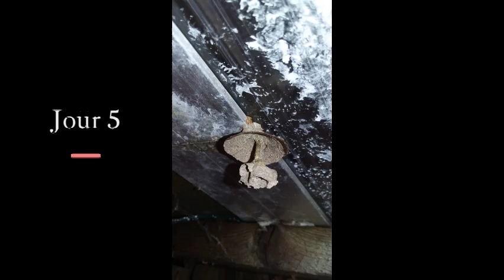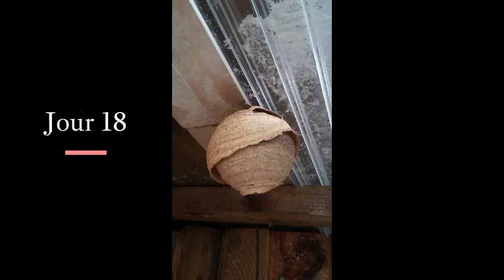Recherche : Frelon asiatique .... Âme sensible s'abstenir.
(Avec les sous-titres)
Suivi de la fondation d'une colonie primaire, du début à sa fin où se sont succédées plusieurs usurpatrices. La fondation ébranlée par les combats est devenue perméable à l'invasion de mini fourmis qui profitent de l'aubaine.